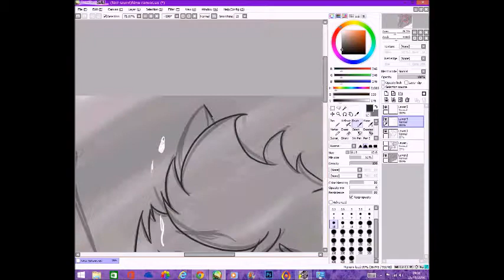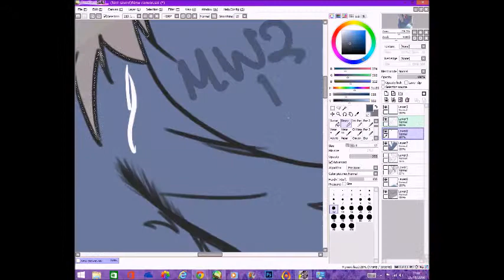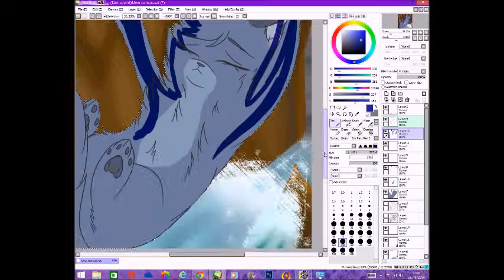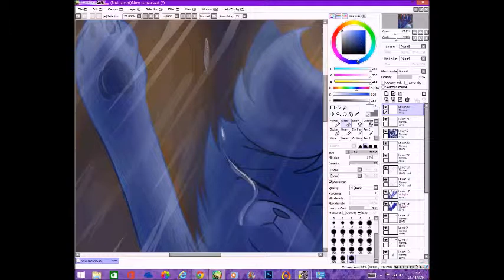Bluestar's Death~ Warriors: Featherpelt Draws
I can't actually believe how long it's been since I last uploaded! Honestly though, I sometimes hate my computer, because I was in the middle of recording another speedpaint (Not hint on what it is;)), and I didn't save it (even though you should anyway) but that was because my computer doesn't usually do what it did; it shut down SAI. Really Windows? Really?

Anyway, I hope you enjoy this speedpaint, and I will bring the next on up in a couple days or whenever it decides to work, because year 10 is stressful... homework, catch-up since I've been ill a lot, and yeah!

Programmes: Windows Movie Maker, Hypercam2, Paint Tool SAI

This information is already in the video, ann also! Requests are open! I will do a small video, but they are definitely open!